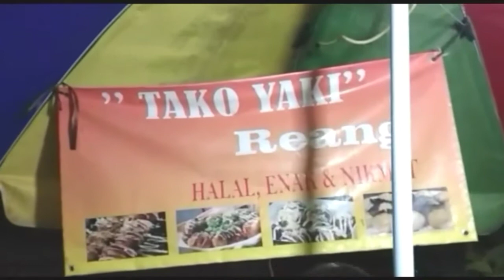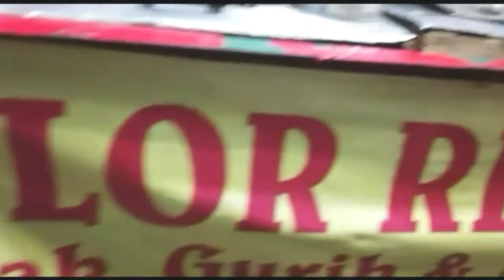Pasar Malam Surganya Anak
Pasar Malam memang asik untuk sekedar hiburan untuk masyarakat hanya sekedar mebeli sesuatu yang jarang kita jumpai ditempat tempat lain, jika anda pernah kepasar malam atau belum pernah kesana silahkan datang saja ke Pondok Cabe dekat terminal hari Sabtu Malam Minggu